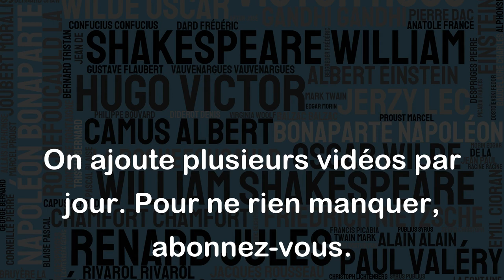Le désert n'ayant pas donné de concurrent au sable, grande est la paix du désert. - Henri Michaux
Cette citation poétique d'Henri Michaux met en évidence la tranquillité qui émane du désert, caractérisé par une grande étendue de sable à perte de vue. En l'absence de concurrents pour le sable, c'est-à-dire en l'absence de végétation ou d'autres éléments qui pourraient rivaliser avec cette caractéristique distinctive du désert, il y règne une paix qui peut être considérée comme apaisante pour certains. Cette citation peut être comprise comme une invitation à la contemplation et à la réflexion dans un silence et une solitude enveloppants.